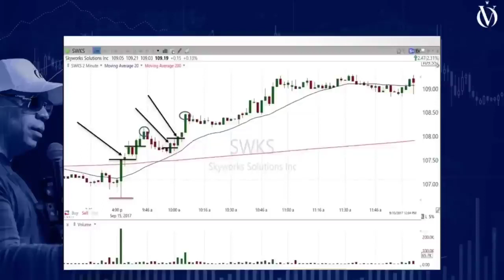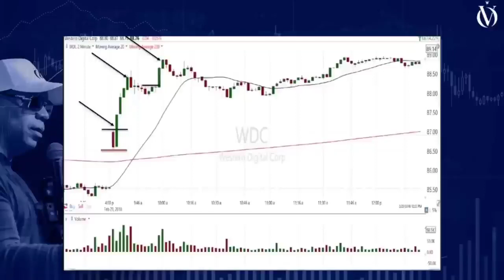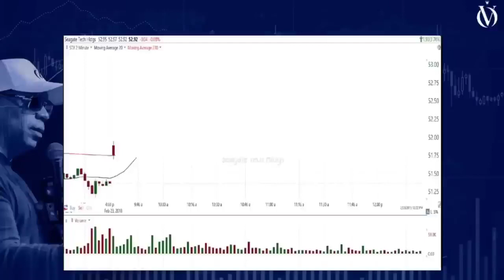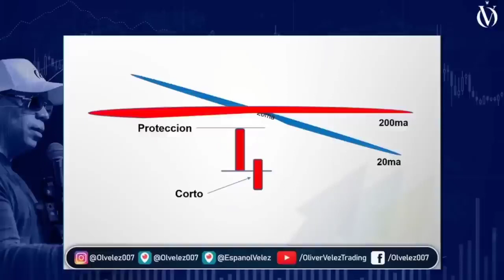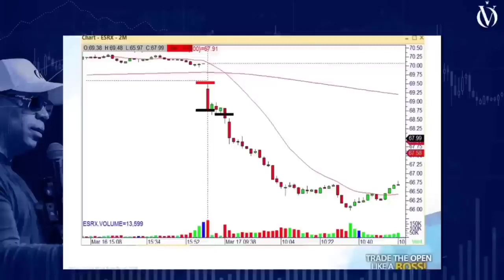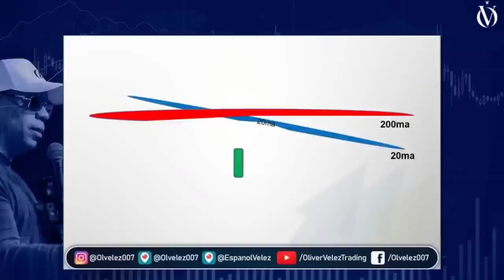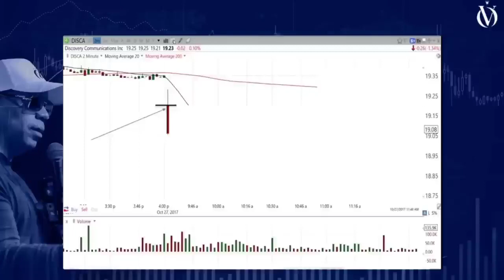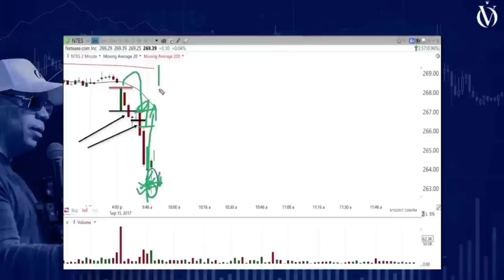Mi estrategia solo retiro Conviértete en una Máquina de hacer Dinero